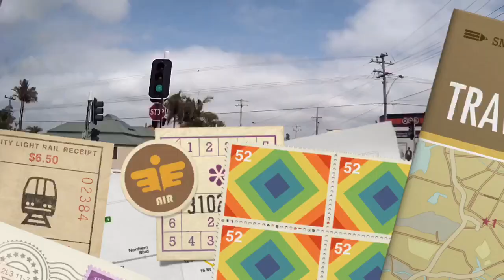BAD DRIVING AUSTRALIA # 48 Crash , Cops , Busted , Submissions Special V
HAVE A VIDEO TO SUBMIT ?
Hi , If you have a video you would like to see on Bad Driving Australia please send it to me
you  can send them to me via file share website , you have google drive with your google account you its a free and easy,  just upload the videos and send me the link to This  email
again just upload the video and send to my email
(Any file share site is ok , eg file dropper , drop box , Pcloud)Please give me a brief details of the video , location etc , let me know if you want to be credited , ie your name show in the video or page linked, or you can be anonymous   eg sent in by subscriber all ok.   Videos can be Raw/ unedited ,I can cut anything out , mute audio etc for piracy if needed  , or you can edited/cut them before you send them .
Please ensure you own and hold the rights to video and authorise me to publish the contents you retain full ownership of the videos .
Any questions or help needed free to email and enquiry
Cheers Scott's car cameras :)
Welcome to Bad driving Australia and Scotts Car Cameras YouTube